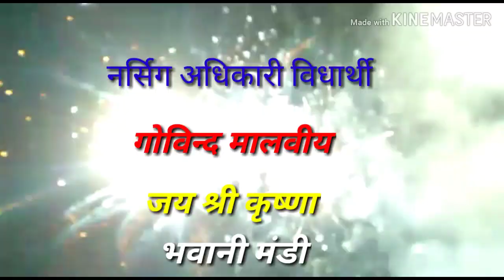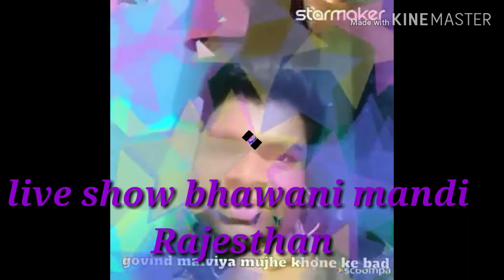Govind raj malviya || mixed song vedio..